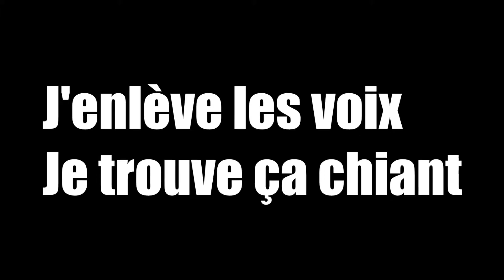La fin de mon Royaume|Kingdom New Lands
Montage de merde de mon gameplay sur Kingdom New Lands

Chansons utilisés:
- DJ Trush - Gangsta Trippin (Dramatic Hip - Hop Instrumental)
- Make a Move That Audio Unit
- Okho - Long Espresso
- Awolnation - Run
- Say Something (I'm Giving Up On You)
- Home - Resonance
- MAcintosh - Plus - Floral Shoppe